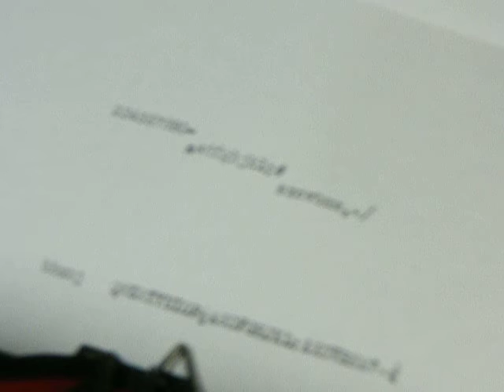LC Smith & Corona Typewriter 10"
For eBay purposes only